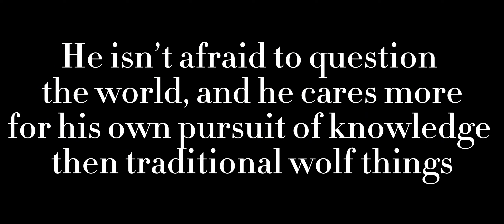#5- Lost Souls- Mockingbird/Wolfquest 2.7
Mockingbird is slowly being lured away from the life of a wolf, to follow his curiosity and humans.

But he must soon learn, that he still has a legacy to uphold.